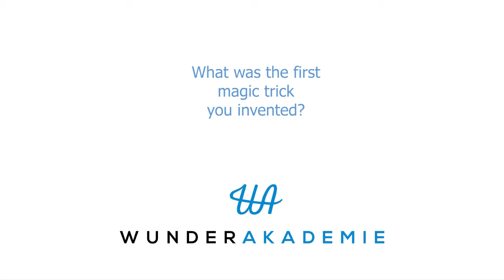WunderAkademie Talk with Marc Oberon (Part 1)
Marc Oberon is a great magician and FISM-Winner from England and he also created some of the strongest effects in magic like „Bang On“, „Insider“ and his latest creation „E Wave“.

In the first part oft the interview we talked about the first effect he invented, how he prepaired for FISM and some general tips on creativity.

Werbung (unbeauftragt, unbezahlt)